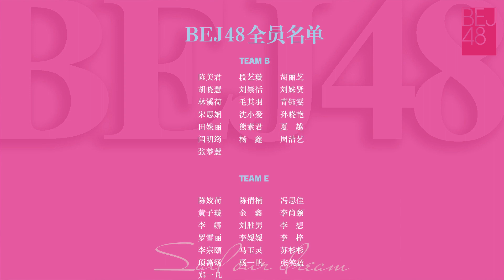BEJ48成軍兩周年紀念單曲《力》MV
TeamB: 段藝璇、胡曉慧、劉姝賢、張夢慧、青鈺雯
TeamE: 蘇杉杉、李梓、李媛媛、劉勝男、頊凘煬、李想、陳倩楠、張笑盈
TeamJ: 黃恩茹、楊曄、房蕾